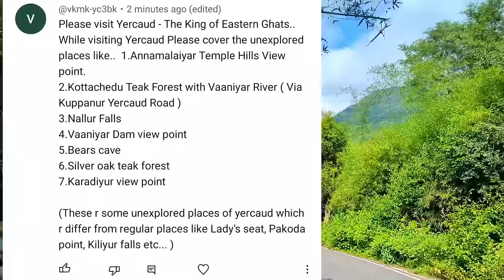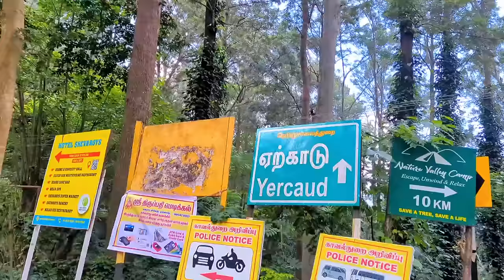🔥பல்லாயிரக்கணக்கான ஏற்காடு தேக்குமரங்கள் | YERCAUD TEAK FOREST | YERCAUD COFFEE | TOURIST PLACE K7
In this video I go to Yercaud tourist site which is very beautiful and full of adventure which is located in Salem Dharmapuri temple. There was a good peaceful atmosphere. Later I was amazed to see the vast teak forests of Yercaud. Then I heard about the method of making coffee powder after picking coffee fruit in Yercaud coffee plantation

Thanks for your support and watching. :) Fair Use: "Copyright Disclaimer Under Section 107 of the Copyright Act 1976, allowance is made for "fair use" for purposes such as criticism, comment, news reporting, teaching, scholarship, and research. We do not own all the material we'retractorvideos his channel. If you are a copyright owner and want markwork to be removed from our channel PLEASE contact us via email or leave us a personal message here and we will remove your material right away. PLEASE do not opt for a youtube strike.